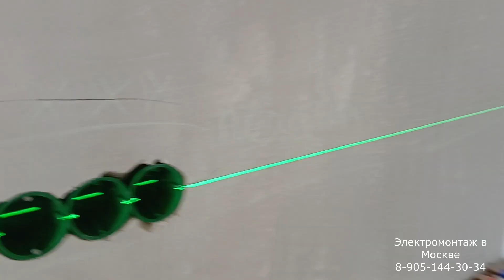Электромонтаж в трехкомнатной квартире в Котельниках — пошаговое видео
В этом видео все этапы работ по электромонтажу в трехкомнатной квартире г. Москва метро котельники. Штробление стен в бетоне, высверливание подрозетников в бетоне, Прокладка кабеля, сборка-расключение распаечных-распределительных коробок, соединением сваркой.

Заказать электромонтаж квартиры или частного дома в Москве

Соц. сети;